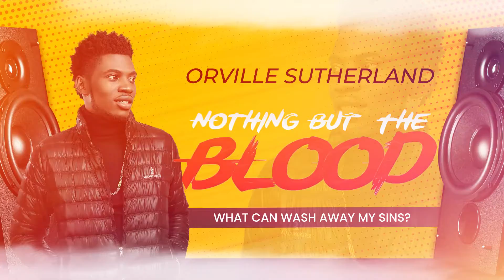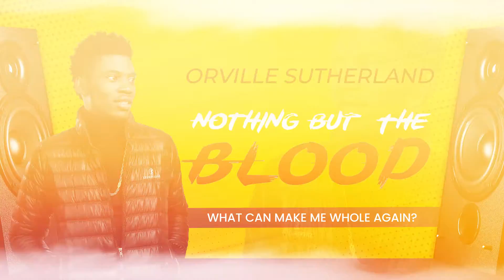Orville Sutherland - Nothing But The Blood (Lyric Video)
IMPERIUM GOSPEL LIMITED

Lyric Video Done By: Judah Vision Media
Produced By: Christ Driven Production

BGVs: Bradley Sutherland & Orville Sutherland